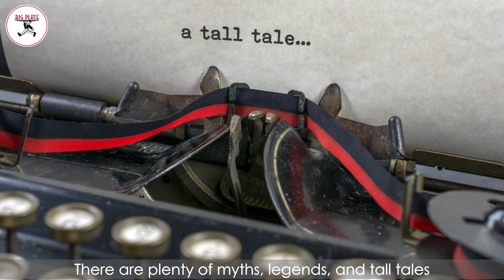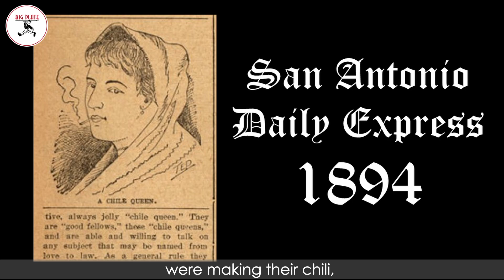Let's. Get. Chili.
To bean or not to bean, that is the question! (At least when it comes to chili.) We interviewed a member of the Bush's Baked Beans family as well as a professional chuckwagon cook to better understand the debate over beans in chili. Watch & let us know if you put beans in your chili!